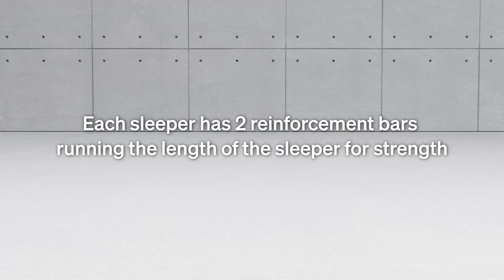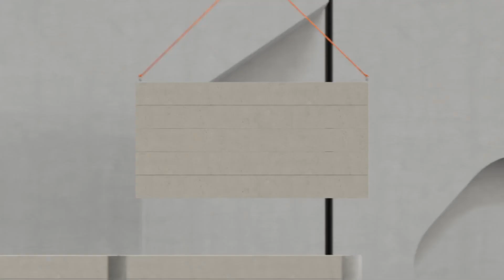Pioneer Concrete Sleeper Retaining Walls from Austral Masonry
Both subtle and sleek, Pioneer was crafted to blend in to any project whether it be commercial or residential. All Pioneer Reinforced Concrete Sleepers are 200mm high and 75mm thick, with internal reinforcing so they’re solid, strong, and dependable.

Available in a variety of lengths, and a range of finishes, they’re adaptable to almost any project.  Each of our sleeper finishes is available in a range of sizes to suit your project and design.

We also offer an extensive range of galvanised posts and fence brackets
which are designed to complement our concrete sleeper collection.